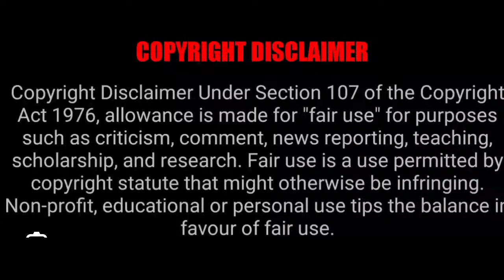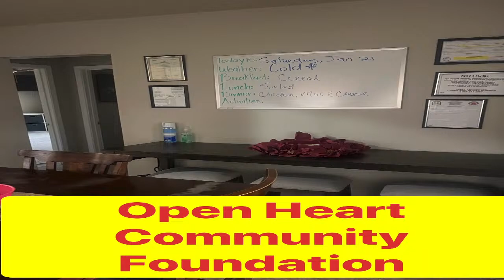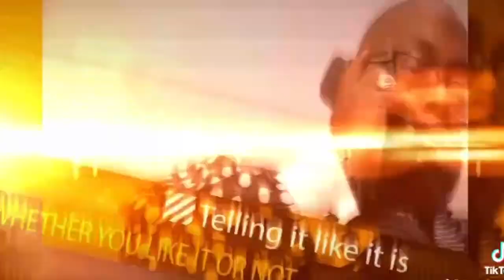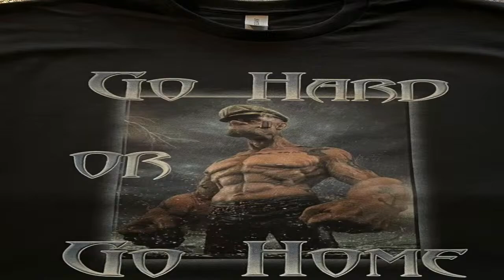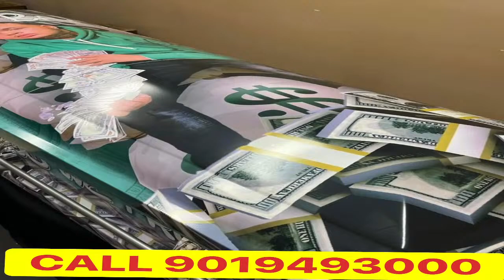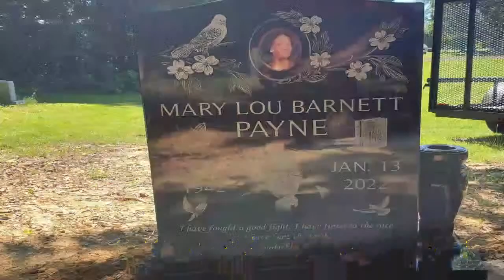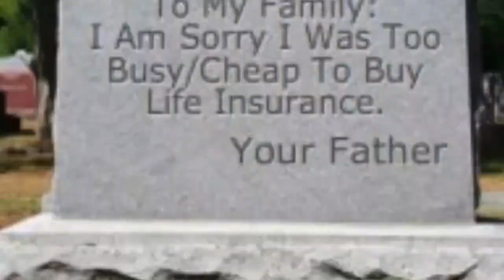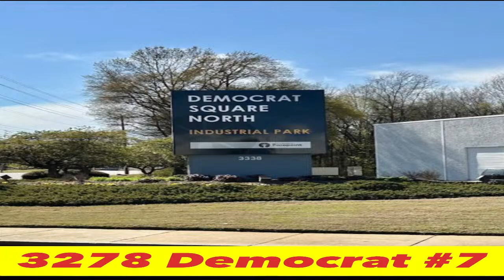WHY DO SOME PARENTS WANT TO MURDER THEIR CHILDREN/VIDEO OF A KILLING